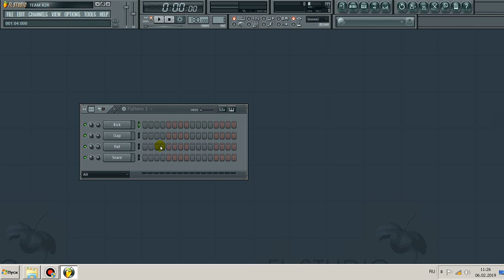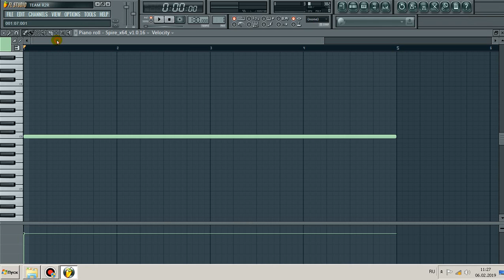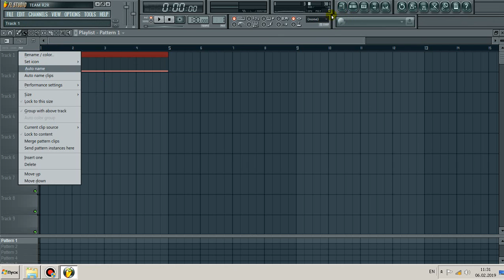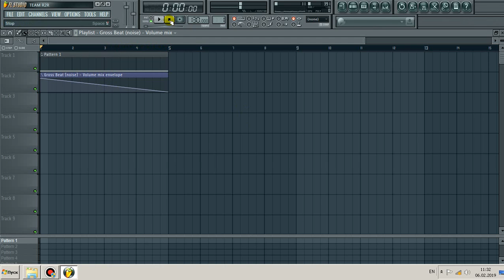Создание шума в Spire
Создание шума в Spire.avi